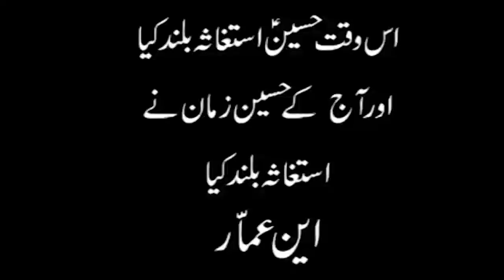6 July 19 Sazishi Convention, Quran Naizoon pe Uthanay ki Tyaari ! || Agha Syed Jawad Naqvi